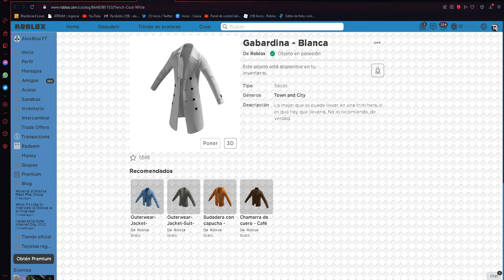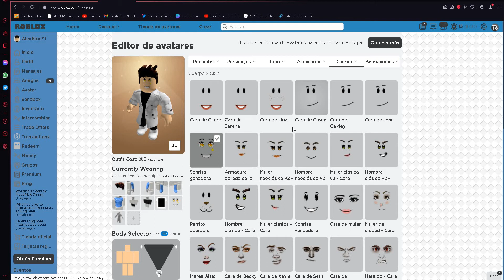Como ser Rick Astley con ropa 3d en Roblox (skin)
Me olvide mencionar una cosa también puede hacer con rubio pero no le queda todo pero igual esta el intento
Link de que necesita:
Básicamente son lo que necesita para parecer Rick Astley en Roblox
Tags: Como ser Rick Astley con ropa 3d en Roblox (skin)